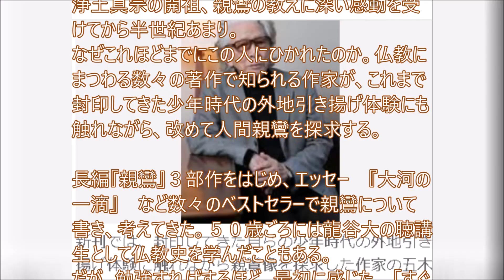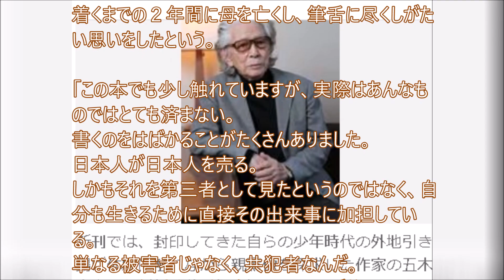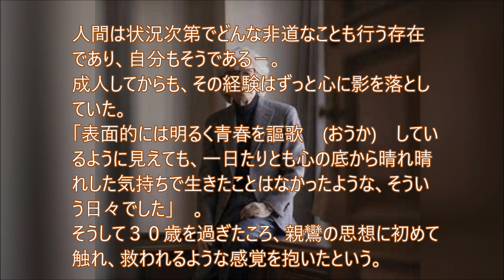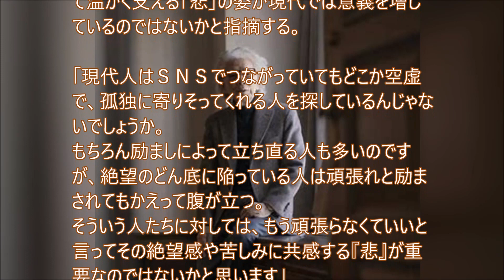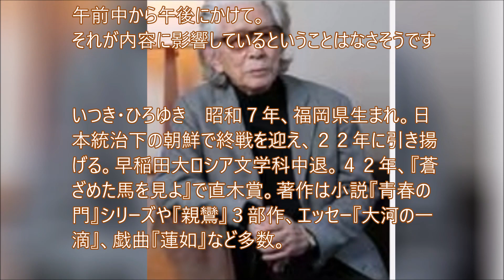偉大な思想家のもう一つの姿 五木寛之さん著「私の親鸞 孤独に寄りそうひと」 ・・記憶と記録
偉大な思想家のもう一つの姿
五木寛之さん著
「私の親鸞　孤独に寄りそうひと」

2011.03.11～東日本津波原発事故大震災
2021ｺﾛﾅ禍は続く…
2022～2024・・ウクライナ戦争
2024 能登半島地震～未来を信じて！
2025 ・・・
…記憶と記録

311以降変わらないようで毎日変化するふるさと福島地元を記憶・記録する愛犬二匹は老衰死ﾍﾟｯﾄﾛｽは続くGGのライフワークのようにその時までの暇つぶしのように．．．
2021世はコロナウイルスの猛威が続く…2023各地で戦争が
20241/1　またも大震災　能登半島地震　祈る

記憶と記録